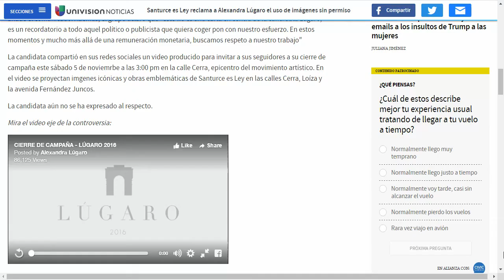Campaña en Video de Lúgaro criticada por Santurce es Ley | Puerto Rico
La organización cultural Santurce es Ley realizó una crítica y observación a la campaña de Alexandra Lugaro por utilizar en un contexto politico y sin dar crédito a lo artistas de los murales del area de Santurce. En el video se hace una comparación o paralelismo con la gesta independiente del movimiento politico de Lugaro con lo realizado por los artistas urbanos.  Aun cuando permea positivo no se consultó con los artistas.

Algunos de los artistas presentes con su obra lo son:Fisu, NICOLE SALGAR, Colectivo Morivivi, Seth Globepainter, Zio Zigler, V, Jose L. Gutiérrez, Abey, 1 Xavier A. Muñoz,  entre muchos otros.

Autogiro es una revista/blog que documenta el arte visual de Puerto Rico.  Nuestro interés va desde los reclamos de los estudiantes de la Escuela de Artes Plásticas (EAP) la universidad de Puerto Rico, los museos, galerías e instituciones en suelo boricua relacionadas a las artes plásticas. Hemos publicado acerca de exponentes de nuestra plástica como Arnaldo Roche, Antonio Martorell, Rafael Rivera Rosa, Dennis Mario Rivera, Rafael Trelles, Edgard Rodríguez Luiggi, Carmelo Fontánez, Elizam Escobar, Martín García, Lorenzo Homar y cientos más que cubrimos en exhibiciones individuales, colectivas así como eventos de cultura como la Muestra Nacional de arte, Por la libre, La trienal Poligráfica , La controversia de Santurce es ley con Alexandra Lugaro entre mucho más.

Autogiro | Blog de arte y cultura

LINKS